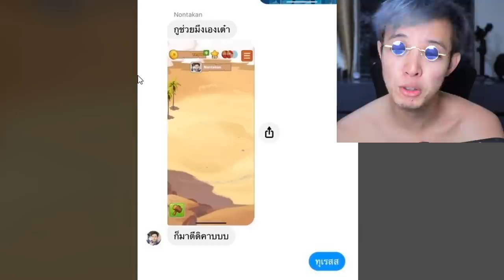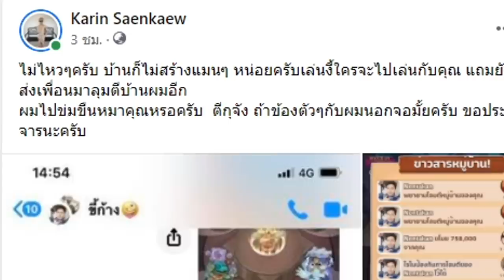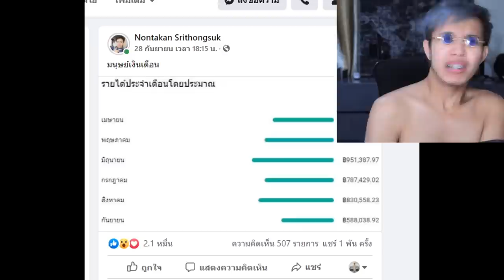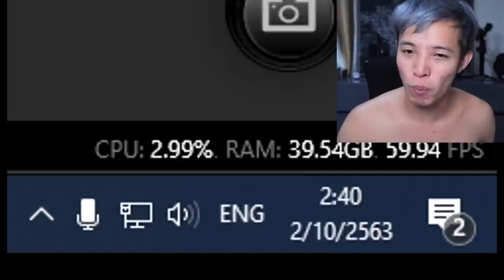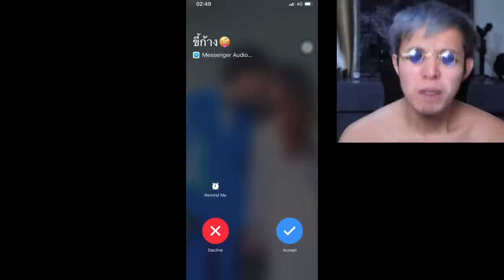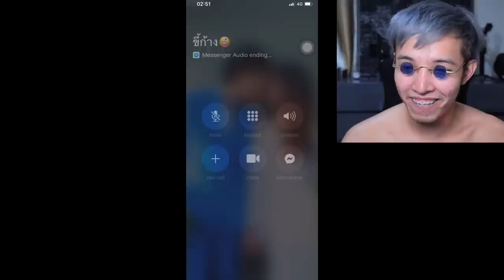2 vs 1 ไม่ถือว่าลุม มาดิแก่เต๋าแก่นน ! Coin Master